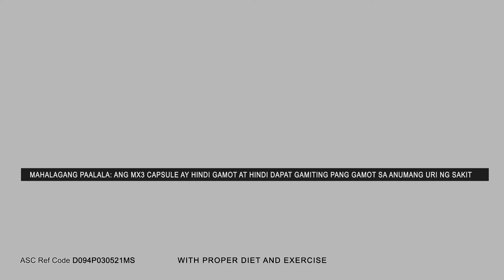IWAS IWAS ANG SAKIT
With MX3, siguradong iwas iwas ang sakit! At nakakatulong pa to avoid pain discomfort! MX3 araw-araw!